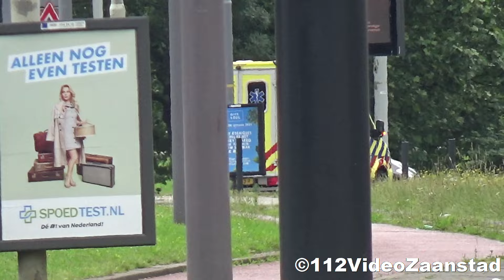Ambulances, Rapid Responder & Traumahelikopter met spoed in Rotterdam!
Beeld:
- Gefilmd door: Julian.
- Camera: Sony HDR-CX 625
- Edit Programma: Sony Play Memories

- Nog niet geabonneerd?

©Copyright:
- Deze beelden mogen niet zonder toestemming worden gebruikt!
- Alle beelden met een Watermerk en/of Copyright symbool (©) mogen niet gebruikt worden!
- Het delen van de link van de video wordt daarnaast wel erg gewaardeerd.
- De video's mogen niet gedownload of opgenomen worden!

©112VideoZaanstad